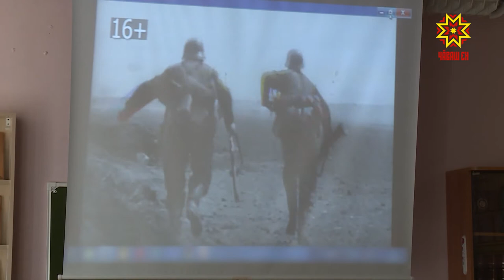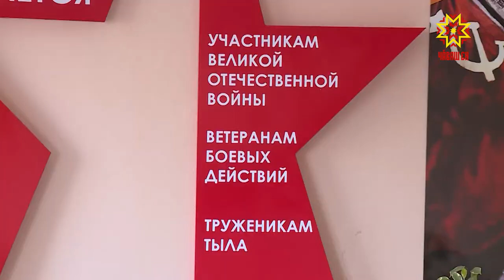Единые уроки, посвященные памяти жертв геноцида советского народа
Сегодня День единых действий в память о геноциде советского народа в годы Великой Отечественной войны. В школах республики прошли уроки, посвященные памяти жертв.